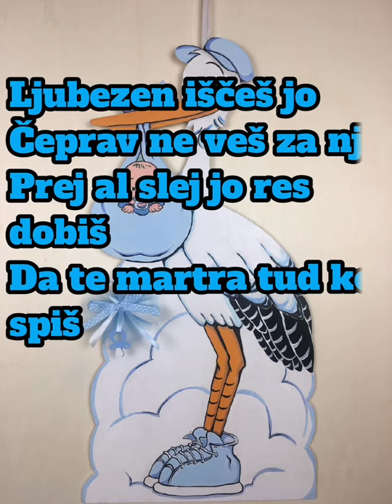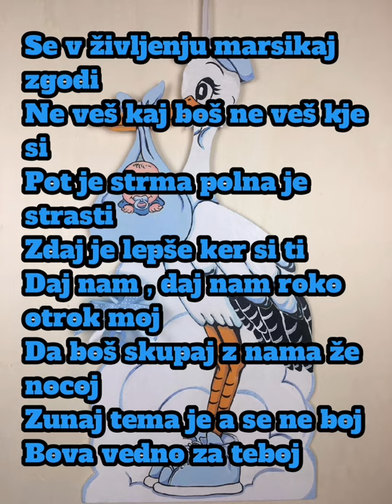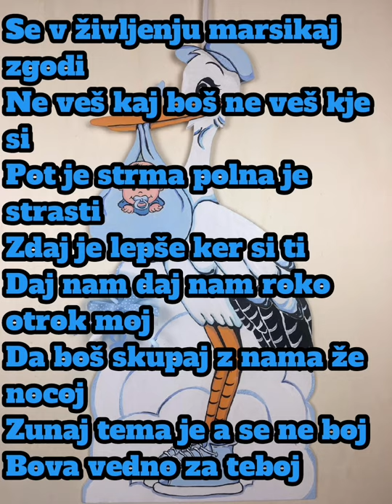Deni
besedilo Daniel Bokja Malalan
melodija in aranzma Erik Puric
rec, mix Erik Puric, Rok Dolenc
master Rok Dolenc